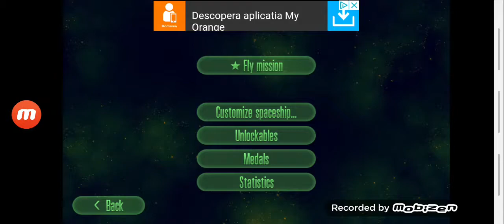Un video satisfăcător!!